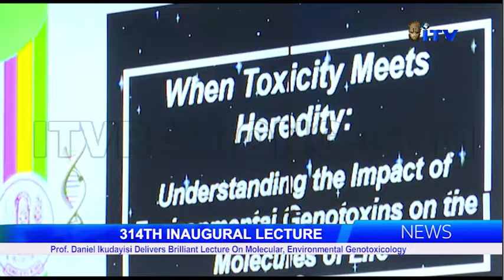Prof. Daniel Ikudayisi Delivers Brilliant Lecture On Molecular, Environmental Genotoxicology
314TH INAUGURAL LECTURE : Prof. Daniel Ikudayisi Delivers Brilliant Lecture On Molecular, Environmental Genotoxicology